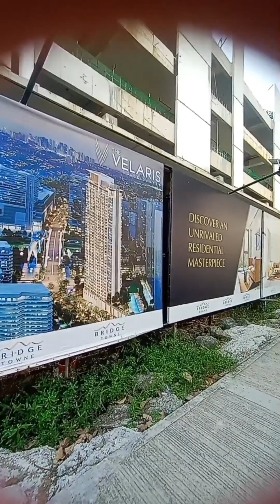BRIDGETOWNE TOWNSHIP 31 HECTARES DEVELOPMENT OF RLC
📍East Bridgetowne Boulevard, Brgy Rosario, Pasig City

Set your Showroom/Office visit with us✅

Maria Patricia Turqueza
Licensed Real Estate Sales Person
Executive Property Specialist
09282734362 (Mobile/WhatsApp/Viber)